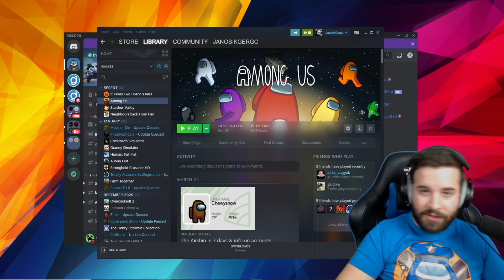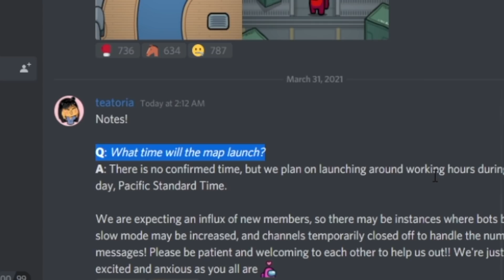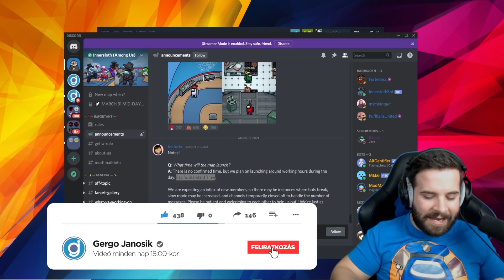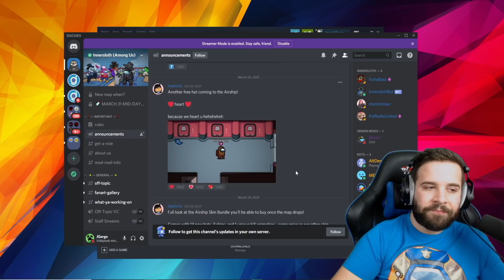MIKOR JÖN AZ ÚJ AMONG US MAP ? | Among Us Airship map INFÓ !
UPDATE: 03.31 20:00-kor jön MAGYAR idő szerint !

Mikóóóóóó lesz ? Mikóóóó jön ? Március 31. PST idő szerint NAPKÖZBEN (8-16h)

FIGYELEM!